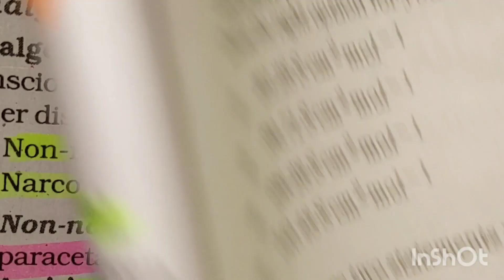chemistryineverydaylife neetpyq neet2024 neet2023 neet alakhpandey ytshorts pwians trending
Hii guy's.
 I upload daily PYQs question for( neet 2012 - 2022 ) .
You try to understand that Nta's targeted topics or line in previous year so this help your preparation strong for upcoming neet2023 exam and you guys perform better.

I help you guy's your preparation boost up and good score in neet2023preparation and biology
  WELCOME MY CHANNEL AND JOIN US.

JOIN WITH ME THE WONDERFUL JOURNEY#vtsirchemistry